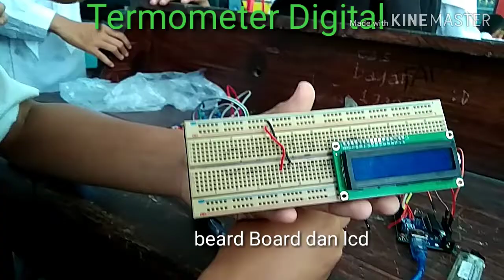Termometer digital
Pengukur suhu / temperatur dengan tampilan digital dan sensor suhu LM35